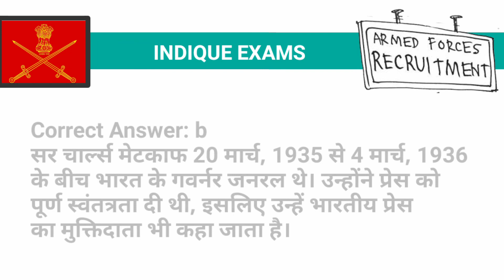Indian Army Questions-Answers हिंदी मैं || History HINDI Important Soldier GD Tradesman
Indian Army Written Exam Paper for Soldier Tradesman (8th/10th Standard) TDN generally comprises of objective type questions on General Knowledge, General Science and Maths. The question paper will be of 01 hour (60 minutes) duration and will consist of total 50 Questions (02 Marks each).
Here are some Tips to Prepare for Indian Army Written Exam:
    Make a weekly Time Table.
    Give more Time to Hard Subjects.
    Memorize at night, Practice in the day.
    Start with Easy Topics.
    Use Tricks to remember important Days and Dates.
    Read a Newspaper (national daily) thoroughly.
    Make notes of important topics.